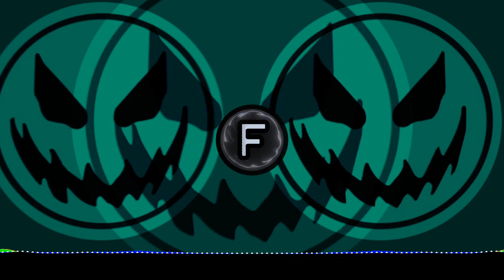HUGOLA - Just Being Honest (Remix)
HUGOLA - Just Being Honest (Audio Remix)